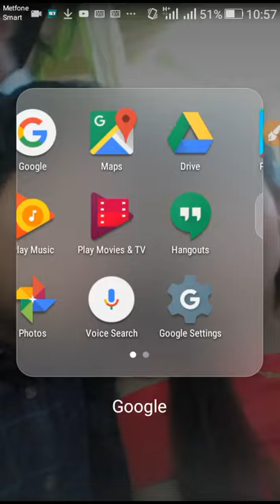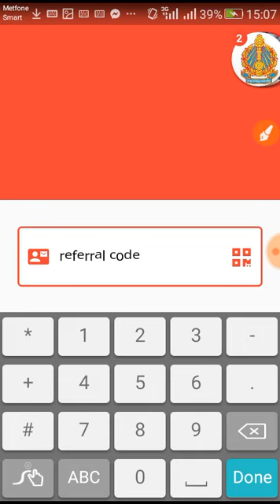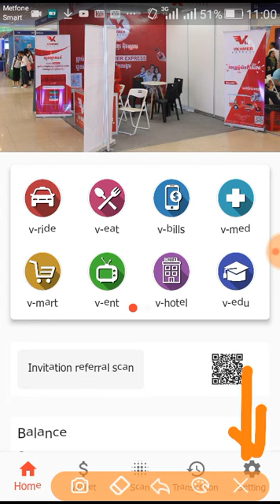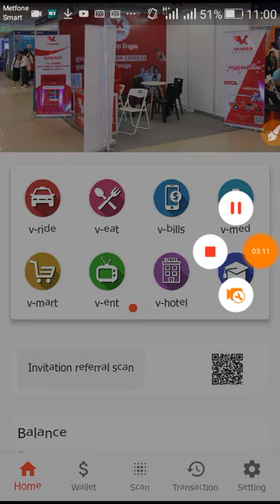របៀបរកលុយលើកម្មវិធីខ្មែរដើម្បីដកលុយតាមវីងគឺកម្មវិធី vkhmer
តាមរយះវីដេអូនេះចង់បង្ហាញអ្នកទាំងអស់គ្នា
ពីរបៀបរកលុយលើកម្មវិធីខ្មែរដើម្បីដកលុយតាមវីងគឺកម្មវិធី  vkhmer
This video wants to show you all
How to make money on Khmer Software to withdraw money via Wing is vkhmer